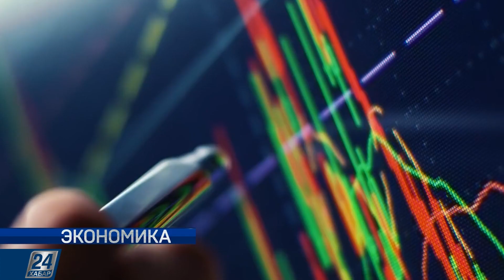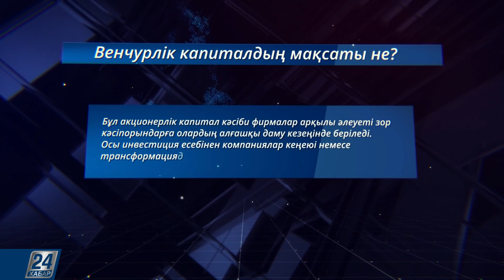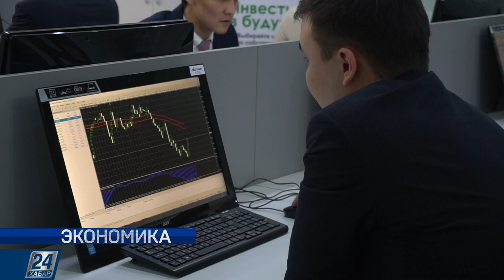Экономика | 22.08.19 шығарылым